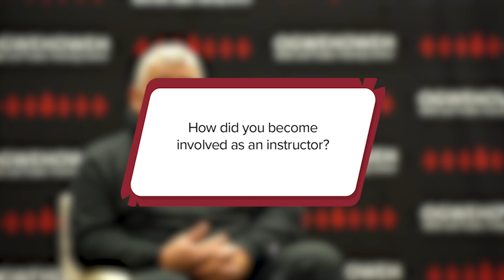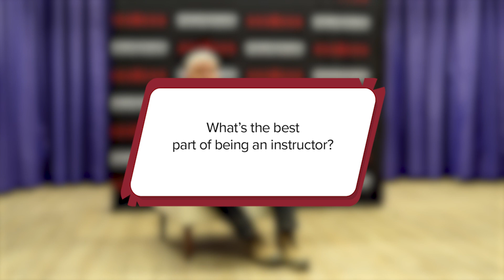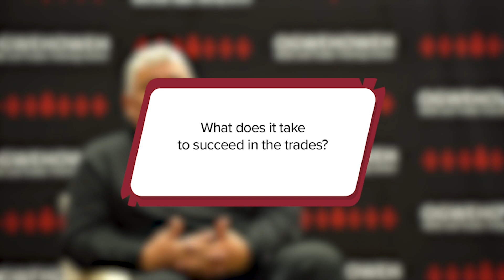Findley Success Story